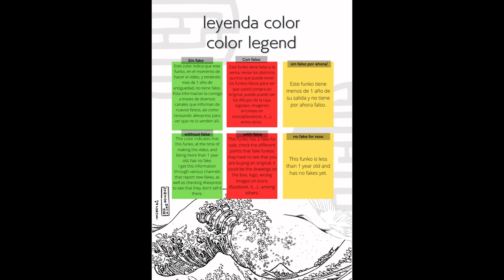Update Unboxing Funko Pop 918 One Piece Buffed Chopper Spring Convention 2021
Update Unboxing Funko Pop 918 One Piece Buffed Chopper Spring Convention 2021 unboxing Funko Pop